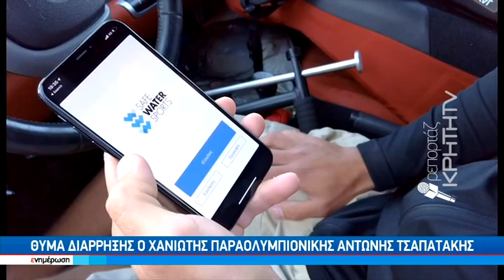Θύμα διάρρηξης ο χανιώτης παραολυμπινίκης Αντώνης Τσαπατάκης